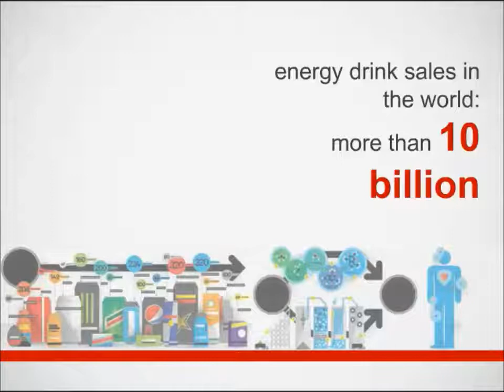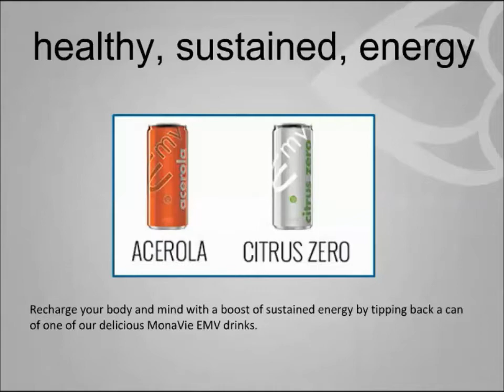MYNT - PRODUCTS by Mark Macdonald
MYNT is a FITNESS movement for OUR generation. A ground floor opportunity with a billion dollar company to build a residual income for life. A pay-it-forward culture that WILL make a difference in the world!